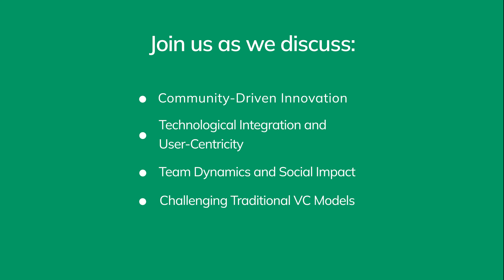Common Wealth - Blockchain Startup Challenging the VC Status Quo by Democratizing Investments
In this episode of Pragmatic Talks, we welcome Tony Kelly and Jakub Dobosz, who have been instrumental in shaping the innovative blockchain startup, Common Wealth. This discussion delves deep into the unique structure of Common Wealth, a community-driven venture capital platform leveraging blockchain technology to democratize investment opportunities. Highlights of the conversation include:

🔹 Being user-centric was essential in Common Wealth success from day one

The technological innovations and user-centric approach differentiate Common Wealth in the blockchain space. Combining the best elements from Web2 and Web3 worlds makes the blockchain products exceptional. It's not only about protocols and technologies. Primarily, someone needs to use this technology, and those individuals are not always technology experts. Focusing on a user-centric approach, where the community is involved throughout the entire product development cycle, not only aids in marketing but also provides numerous opportunities to learn about user behaviors and plan future development based on that. At the end of the day, you will discover how many various user groups are interested in your blockchain product, and you might be surprised that many of them are not experienced blockchain users. To build a successful blockchain product, you need to learn about and address all of your users' groups' needs and goals. As a result, Common Wealth is already rated as one of the “smoothest to use” blockchain products on the market.

🔹 Bringing the best team onboard, aiming high and work for social good is a secret sauce

The Common Wealth team consists of the best of the best. Decades of experience in product development, gamification, marketing, investment, and finance combined bring exceptional results. The founders of Common Wealth aimed high from day one. Sometimes, even for them, the goals that had been set were very ambitious and aspirational. Realizing “how huge” their goals were, was both motivating and, at times, daunting. Developing such a complex and multi-dimensional product requires a lot of work, and when promises about deadlines are made, it can be very stressful as well. At the end of the day, the social impact the solution is already making and how it is changing regular people's lives are rewarding all the difficulties. When a woman from Africa shares that she never expected to be an investor in a startup investment fund, and how it has already changed her life, you, as a founder and team member, know that your effort matters.

🔹 What is Common Wealth?

Common Wealth challenges the regular VC funds' status quo by opening early-stage startup investment opportunities to people worldwide, regardless of their income or status. Thanks to its decentralized structure, combined with community-led marketing efforts and gamification, it is designed to be successful from day one.

Tune in to this enlightening discussion to understand how the Common Wealth is reshaping the landscape of venture capital through technology and community governance.

🎧 Listen now on Apple, Spotify, and YouTube.

0:00 - Intro
3:42 - Understanding the Commonwealth
5:32 - Job Titles within the Commonwealth
7:51 - Jacob's Role in the Commonwealth
8:44 - The Uniqueness of the Commonwealth
13:24 - Definition of 'User-Focused' in the Commonwealth
16:17 - The First Successful Release
30:12 - Innovations Introduced by the Commonwealth
40:10 - Success Factors at Commonwealth
45:52 - Commitment to Transparency and Community Engagement
49:55 - The Impact of Stealth Mode on Success
53:21 - Experiences Gained Over Two Years
57:01 - Advice for Young Entrepreneurs
1:01:20 -  Outro